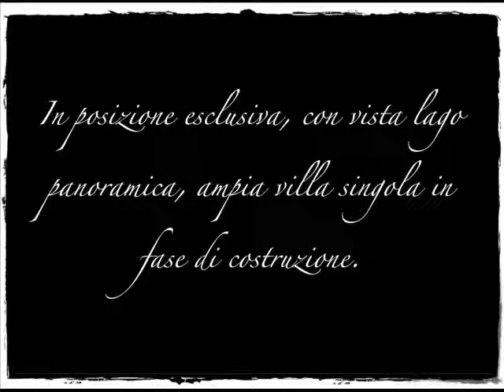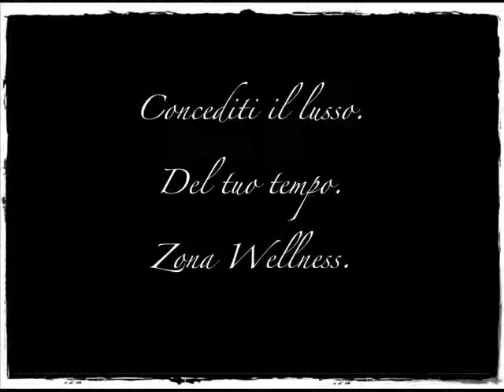Marchello Enchilini - Franchi Real Estate - Villa for Sale in Italy on the De Garda Lake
Villa for Sale on the De Garda Lake, Italy with a Beautiful View.